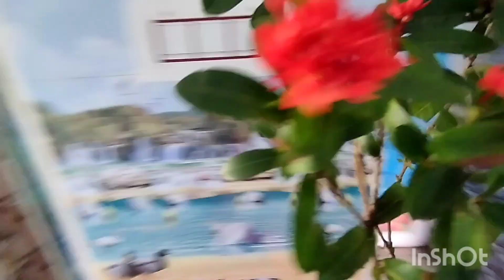aj theke abar shuru holo/ how to complete my morning work@Somali the Creative Mom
aj theke abar shuru holo/ how to complete my morning work

@Somali the Creative Mom
Hi friends I am Somali

my other quarries 🥰

❤️Other account.

Facebook.._______somali saha